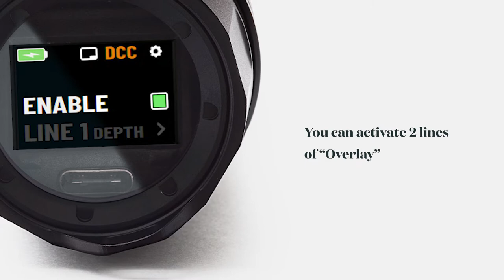Vaquita Deep Dive: Setup Overlay Layout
How to setup custom the Overlay Layout of the Paralenz Vaquita

PARALENZ® created an underwater video camera “by divers, for divers” to change the game of underwater videography.